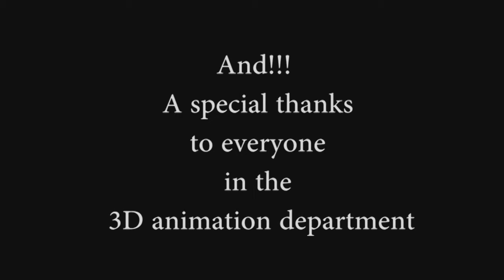Andre Manata Film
Dawson 2012 3D Animation & CGI - Short Animated Student Film Festival